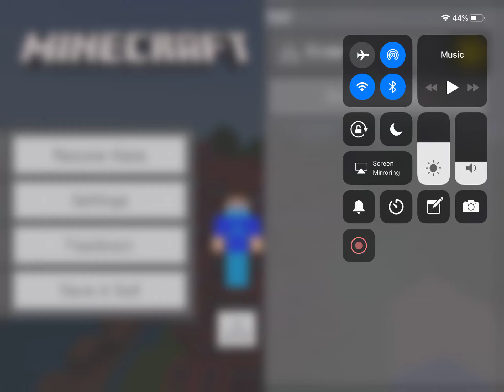A Minecraft Explosion